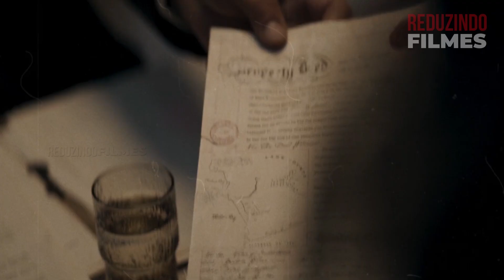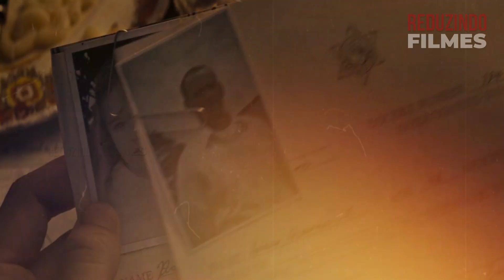Família HERDA antigo TANQUE DE ÁGUA, mas percebe que há algo ERRADO dentro dele!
Após herdar uma propriedade litorânea abandonada, uma família acidentalmente liberta uma criatura ancestral adormecida que aterrorizou toda a região, incluindo seus antepassados, por gerações.

🎥 Cansado de pagar caro por pouco conteúdo?
Tenha filmes, séries, animes e canais ao vivo, tudo em um só lugar por apenas R$ 19,90/mês:

O Tanque filme resumo,
O Tanque filme explicado,
O Tanque trailer,
O Tanque filme completo.